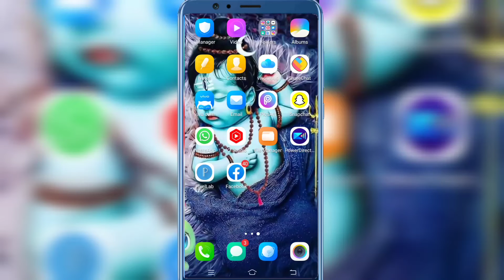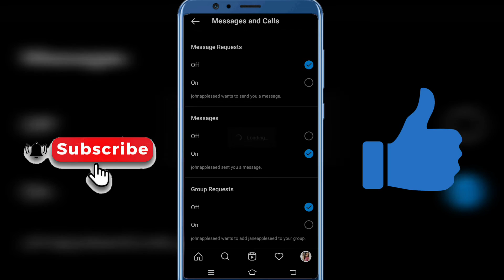How To Stop Message Request In Instagram || Instagram Me message Request Band Kese Kare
Share please🙏